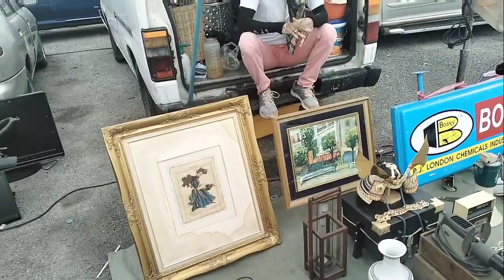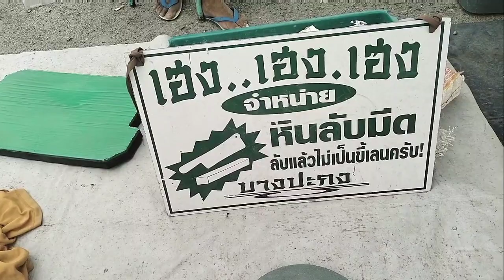ตลาดสังกะสี อ.บ.ต.เทพารักษ์ คลองถมวินเทจ ของเก่ามือสอง เครื่องมือช่าง ของเก่าสะสมประดับบ้าน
เดินตลาดมือสองตลาดวินเทจตลาดนัดสังกะสีเทพารักษ์สมุทรปราการของเก่าของใช้มือสอง